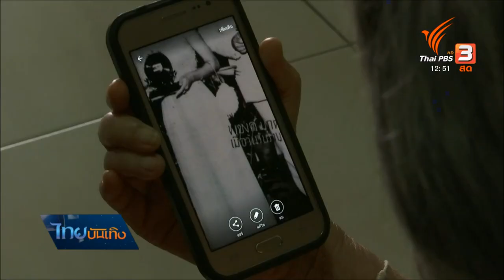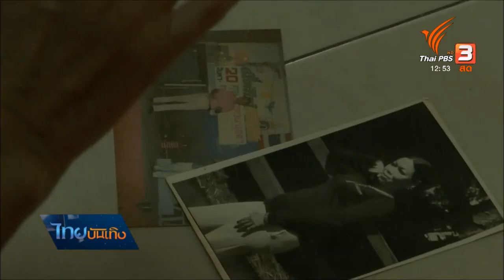ศรีสอางค์ ตรีเนตร นักร้องเพลง “ลูกนอกกฏหมาย” ในวันที่วางไมค์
วางไมค์ไปนาน เพราะอายุที่มากขึ้นทำให้เสียงใสๆ ของศรีสอางค์ ตรีเนตร ไม่เหมือนเก่า แต่เจ้าของเพลงดัง " ลูกนอกกฎหมาย” ยังใช้ชีวิตในวัยเลข 8 ดูแลตัวเองจากโรคประจำตัว และมีเสียงเพลงเก่าๆ หล่อเลี้ยงหัวใจ การได้เล่าความทรงจำครั้งรับรางวัลแผ่นเสียงทองคำพระราชทานยังเป็นความภูมิใจที่ไม่หายไปตามเวลา

แฟนเพลงที่อยากร่วมช่วยเหลือ "คุณศรีสอางค์ ตรีเนตร" ช่วยเหลือได้ ทางเลขบัญชี 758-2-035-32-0 ชื่อบัญชี ชญาภา เขียนเอี่ยม ธนาคารกสิกรไทย